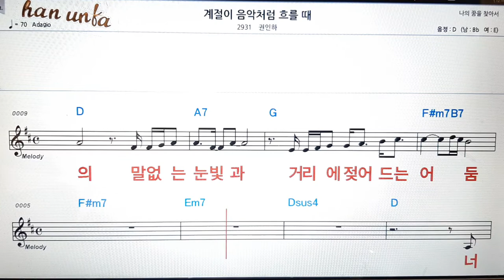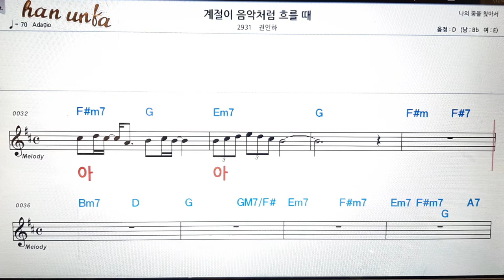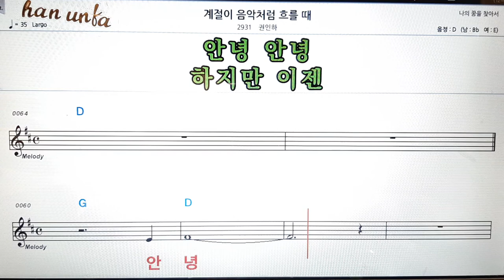계절이 음악처럼 흐를 때/권인하👍노래 반주, 코드 악보,가라오케💋Karaoke*Sheet Music*Chord*MR